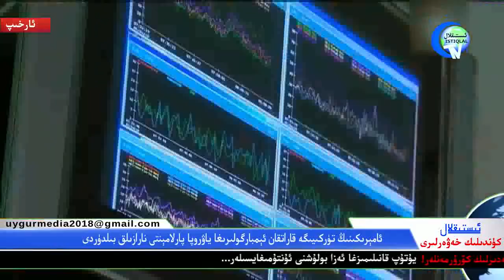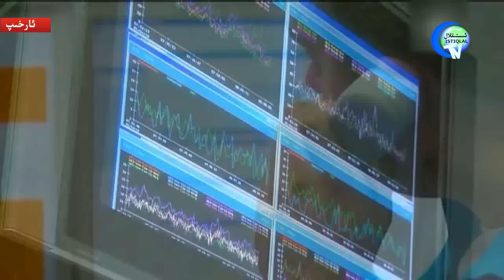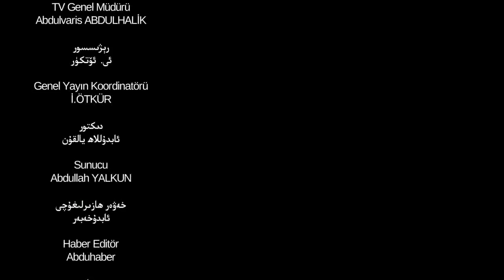ئىستىقلال كۈندىلىك خەۋەرلىرى 2018-08-16